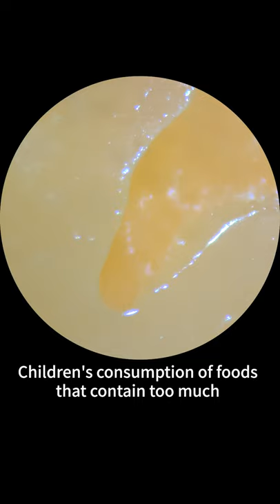[Swift Daily Vision] Stellar1 compound microscope with Lollipops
The New Stellar1 are coming out : the interchangeable wide-field 10X and 25X eyepieces are mounted into a swiveling Siedentopf head, allowing for quick adjustments to suit different interpupillary distances without loss of focus. The four achromatic DIN objectives -- 4X, 10X, 40X(Spring), and 100X (Spring, Oil)

🛒SHOP in United States
Stelllar1 B
Stellar1 B PRO
Stellar1 T PRO
Stellar1 T

🛒SHOP in Japan
Stelllar1 B：
Stellar1 B PRO：
Stellar1 T：
Stellar1 T PRO：